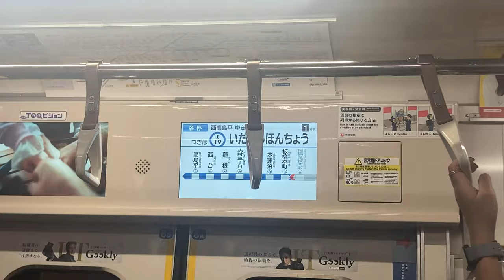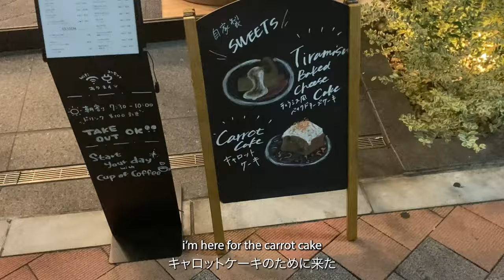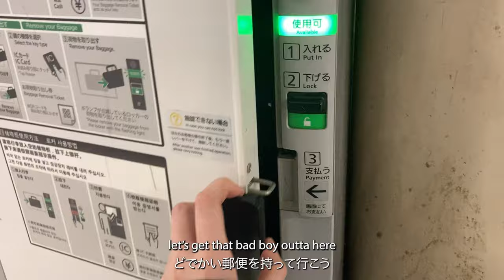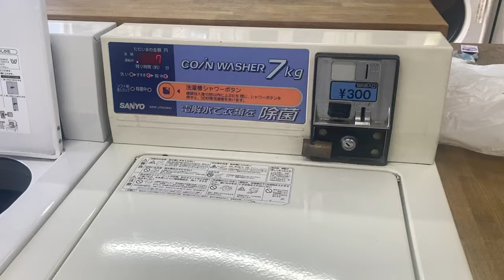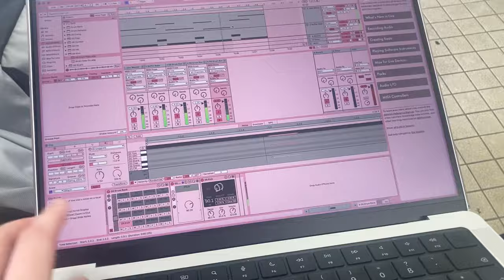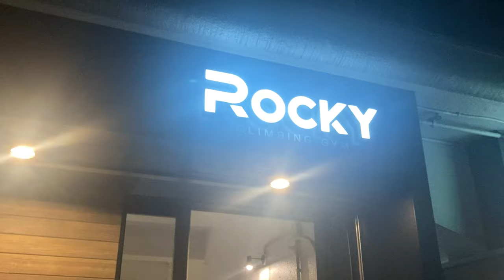slow days in tokyo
timestamps
00:00 preview
00:17 itabashi
01:43 ikebukuro
03:15 slow day
06:40 climbing session
08:47 outro

subcount: 7,780